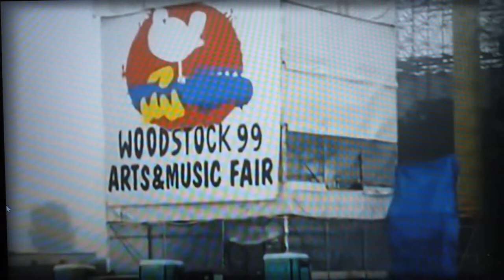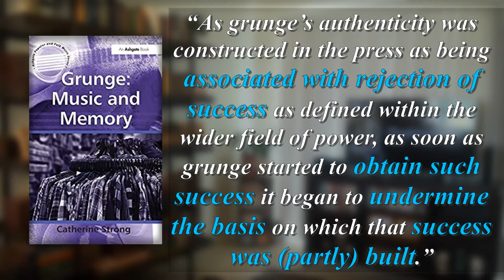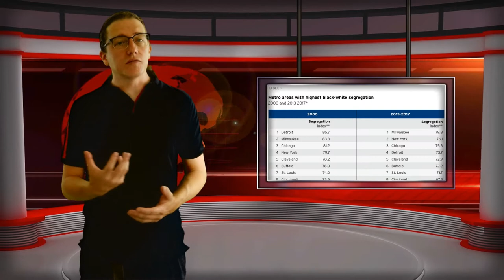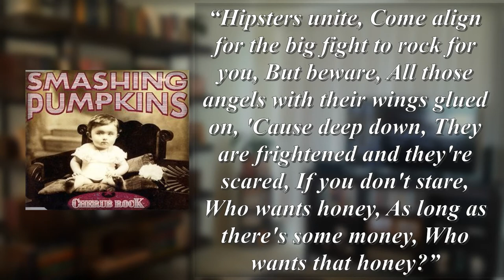The Fall of Grunge. What killed the music? | Hughbass Music History Ep 12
By the end of 1997, Grunge had fallen from its height of popularity.  What killed the music genre? Watch today as I wrap up the 4 part series on Grunge.

Credits:

Literature:
Catherine Strong, “Grunge: Music and Memory” Routledge, London and New York 2010
Visuals:
Nirvana on the cover of Rolling Stone: by Mark Seliger, 1992
Nirvana Unplugged: Erica Banas // Rock Music Reporter, Nov. 2019
PRIMUS (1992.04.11) Daytona Beach, FL. [TV]: Concert Matrix Reloaded, MTV Spring Break
Natural Born Killers: Nothing Records, 1994, @dscogs.com
Chicago Tribune: Ebay.com
The Washington Post: Amazon.com
Segregation graph:  William H Frey analysis of the 2000 census, American Community Survey
“Bull in the Heather” by Sonic Youth, from Experimental Jet Set, Trash and No Star, Butch Vig 1994
“School” by Nirvana, from Bleach, Sub Pop Records 1989
“Pretty Noose” by Soundgarden, from Down on the Upside, A&M 1996
“Where Did You Sleep Last Night” Performed by Nirvana, Written by Ledbetter, from Nirvana, Unplugged in New York, DGB 1994